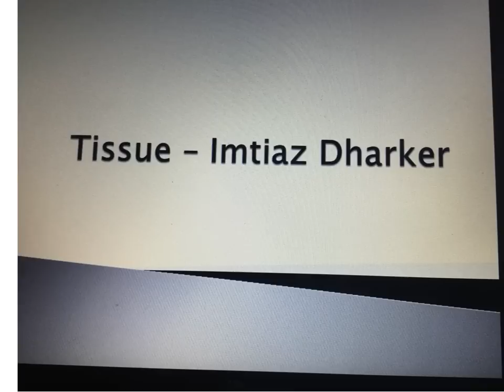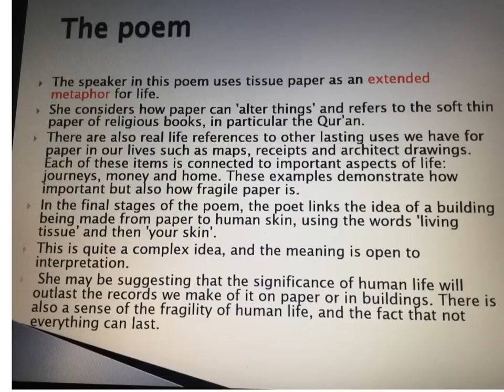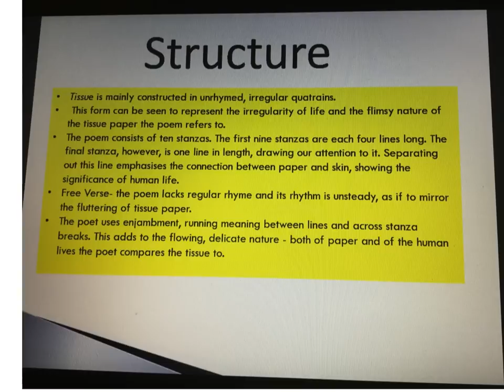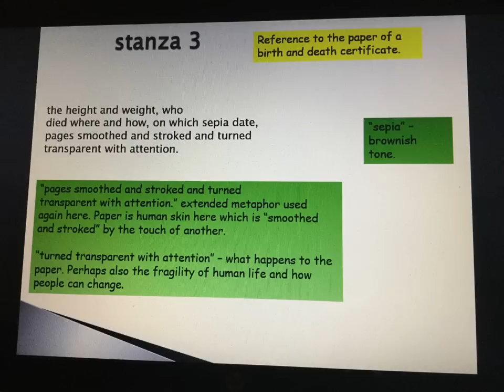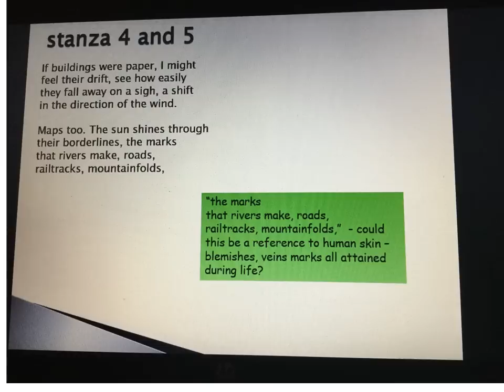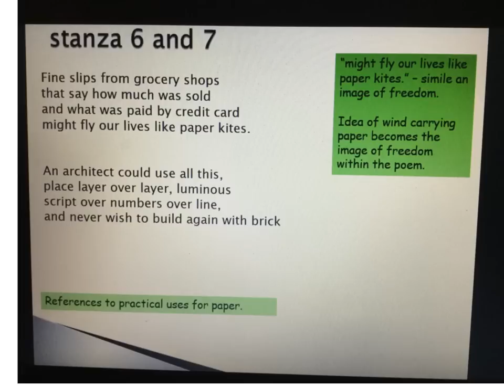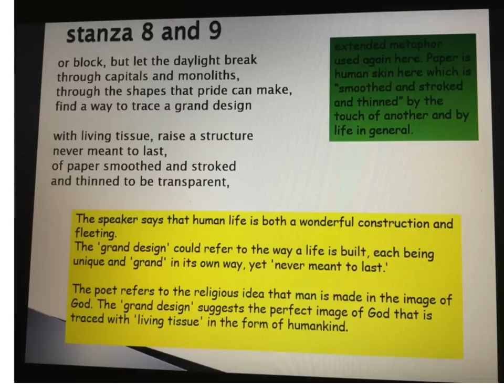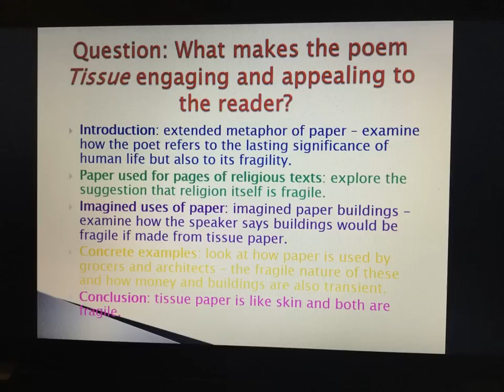Analysing Tissue by Imtiaz Dharker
AQA English Literature.
AQA Poetry.
GCSE
Imtiaz Dharker

BBC Bitesize consulted